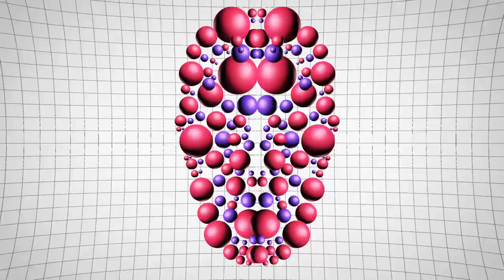Isidor - Children of Cyberpunk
New Retro Wave + Isidor   Children of Cyberpunk

Isidor is back with some solid synths and cyber sounds! turn this one up and prepare for greatness.

Pic Source:
Art by MizuriOfficial